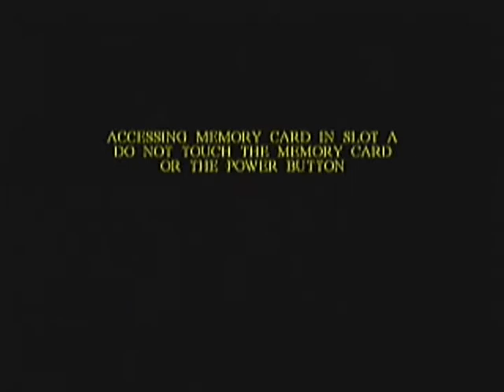Harry Potter 2 - Episode 7 - We Missed the Train?!?!?! - Acorn Games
Somehow, Harry missed the train...